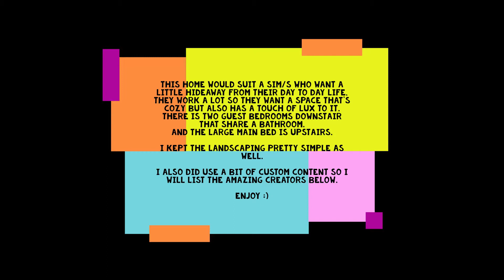The Professional/s Hideaway - The Sims 4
Cozy with a lux feel, three bedrooms and two bathrooms.
Built on Dachshund's Creek, 30x20 lot in Brindleton Bay.

Moveobjects was used and build will be on the gallery.

List of Custom Content creators:
~Peacemaker
~Woodymoon
~Ravasheen
~Harrie
~Harrie & Felixandre collab
~SIMcredible
~ Crepuscule Set by Syboulette (doors and windows pack)